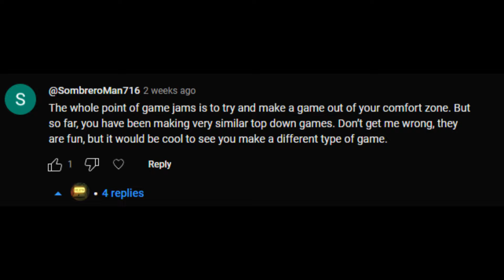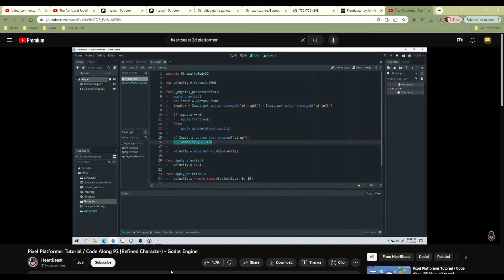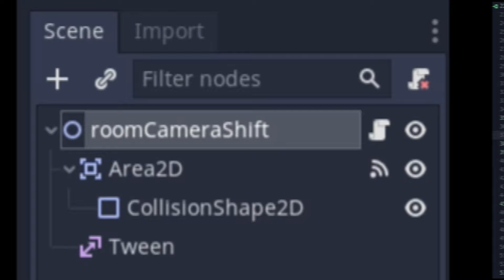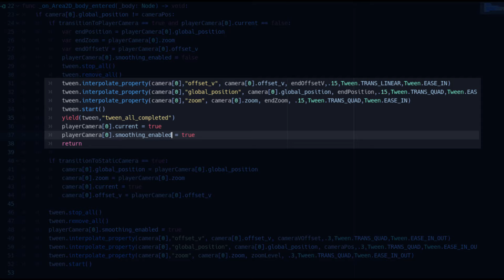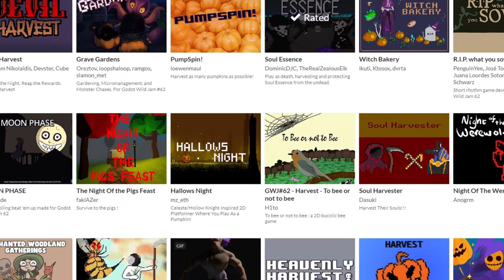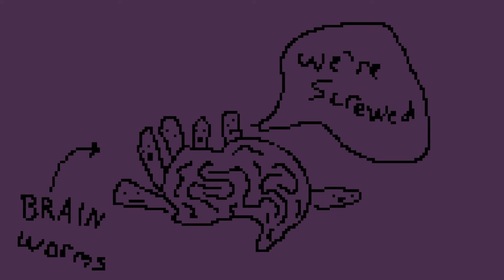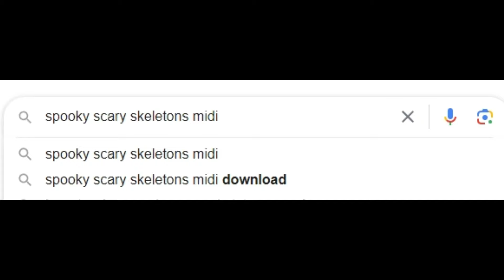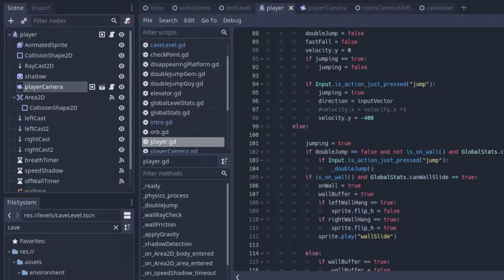I Made A Celeste Inspired Game in A Week | GODOT GAME JAM DEVLOG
okay seriously for real this time, last platformer, please don't remove me from your myspace top 8. oh yeah and for the algo pixel art game dev that should help copium